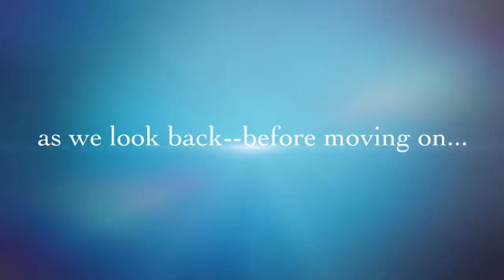Leo's 17th Movie trailer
A movie trailer for Leo Herzfeld's 17th bday